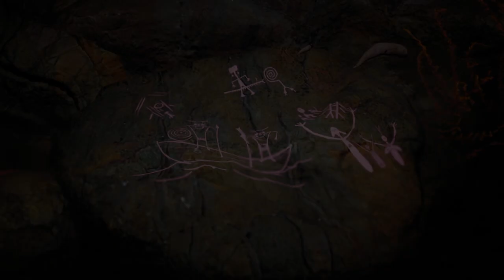THE LORD OF THE RINGS - GOLLUM Gameplay Walkthrough Part-1 NG PC (HINDI + ENGLISH)